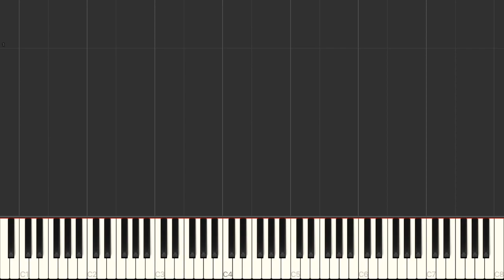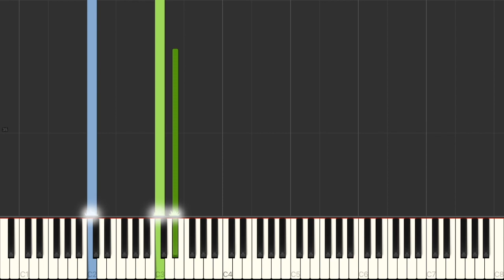Joker Arthur Comes To Sophie- Joker OST- Piano Tutorial